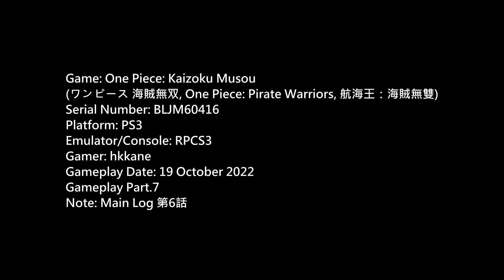航海王：海賊無雙 PS3 Main Log 第6話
Game: One Piece: Kaizoku Musou
(ワンピース 海賊無双, One Piece: Pirate Warriors, 航海王：海賊無雙)
Serial Number: BLJM60416
Platform: PS3
Emulator/Console: RPCS3
Gamer: hkkane
Gameplay Date: 19 October 2022
Gameplay Part.7
Note: Main Log 第6話